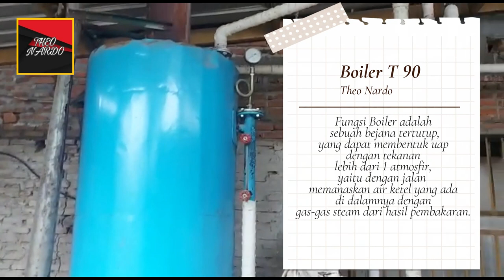Pemasangan Steamboiler T90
Fungsi Boiler adalah sebuah bejana tertutup, yang dapat membentuk uap dengan tekanan lebih dari 1 atmosfir, yaitu dengan jalan memanaskan air ketel yang ada di dalamnya dengan gas-gas steam dari hasil pembakaran.

mesin boiler untuk produksi :
-pabrik kecap
-pabrik tahu
-pabrik saus
-pabrik bihun
-pabrik vulkanisirban
-pabrik tempe
-pabrik mie
-oven pengering
-oven basah

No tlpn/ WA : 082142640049